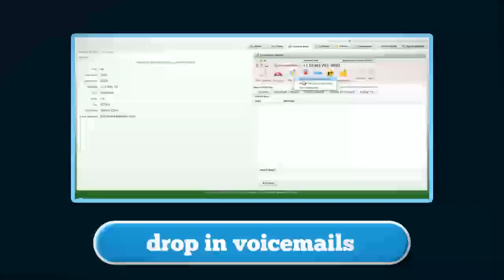Benefits of using a Hosted Dialer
Why should you choose Hosted Dialer?